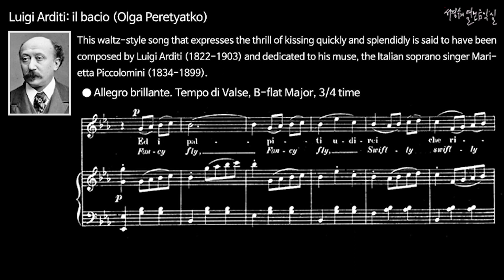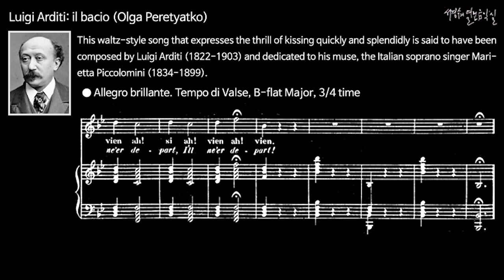Luigi Arditi: il bacio (입맞춤) - (Olga Peretyatko)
This waltz-style song that expresses the thrill of kissing quickly and splendidly is said to have been composed by Luigi Arditi (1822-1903) and dedicated to his muse, the Italian soprano singer Marietta Piccolomini (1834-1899).
입맞춤의 설레임을 빠르고 화려하게 표현한 왈츠풍의 이 곡은 루이지 아르디티(Luigi Arditi, 1822~1903)가 작곡하여 자기의 뮤즈인 이탈리아 소프라노 가수인 마리에타 피콜로미니(Marietta Piccolomini, 1834~1899)에게 바쳤다고 한다.

● Allegro brillante. Tempo di Valse, B-flat Major, 3/4 time
빠르고 화려하게. 왈츠풍으로(Allegro brillante. Tempo di Valse), 내림나장조, 3/4박자

Sulle labbra se potessi
dolce un bacio ti darei.
Tutte ti direi le dolcezze dell'amor.
Sempre assisa te d'appresso,
mille gaudii ti direi, Ah! ti direi.
Ed i palpiti udirei
che rispondono al mio cor
Gemme e perle non desio,
non son vaga d'altro affetto.
Un tuo sguardo e il mio diletto,
un tuo bacio e il mio tesor.
Ah! Vieni! ah vien! piu non tardare!
a me!
Ah vien! nell'ebbrezza d'un amplesso
ch'io viva!
Ah!

입술 위에 만일 가능하다면
달콤한 입맞춤을 당신께 주고파요.
당신께 모든 사랑의 달콤함을 주고파요.
언제나 당신 가까이 앉아서,
많은 희열을 당신께 말하고파요, 아! 당신께 말하고파요.
그리고 (당신의) 심장박동을 듣고파요
그것은 나의 심장에 반응을 보인겁니다.
보석과 진주를 나는 바라지 않습니다,
나는 다른 애정을 갈망하지 않아요.
당신의 시선이 나의 기쁨입니다,
당신의 입맞춤이 나의 보물입니다.
아! 오세요! 아 오세요 더이상 지체하지 말고!
내게로!
아 오세요! 포옹의 취함 속에서
내가 살도록!
아!